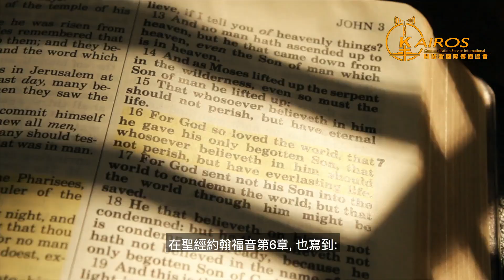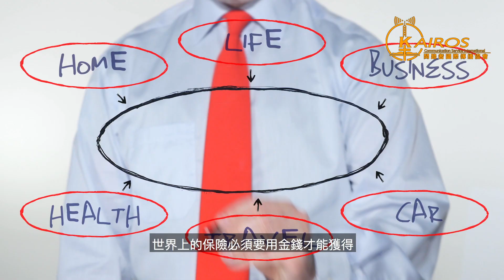新春特辑：寫春聯談救恩-林大衛